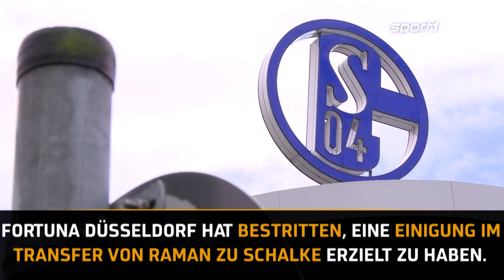So verkündet Dani Alves seinen PSG-Abschied | SPORT1 - DER TAG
Der Brasilianer Dani Alves hat seinen Abgang von Paris Saint-Germain angekündigt. Der 36-Jährige Rechtsverteidiger wird seinen auslaufenden Vertrag nicht verlängern.